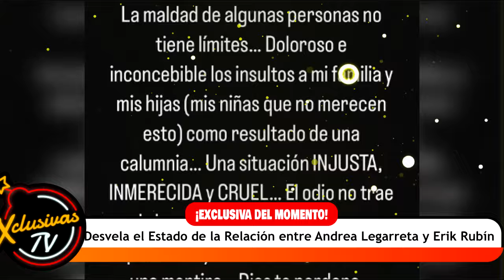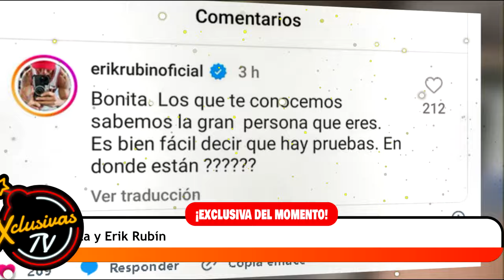Explosiva Revelación! Mía Rubín Desvela el Auténtico Estado de la Relación entre Andrea Legarreta.